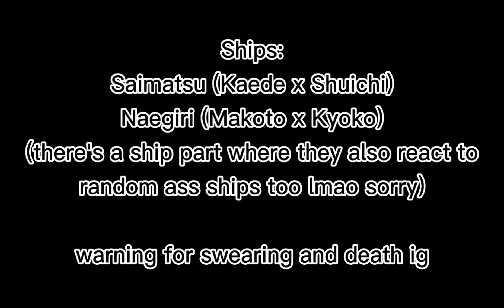Danganronpa Protagonists React (SPOILERS!!!) Gacha Club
Might do an antags react now. I made a reaction video because my fangan takes more time for me to actually figure it tf out and I was not lying about the finals part. I also have 4 projects to finish BAHAHAHAHAH DEATH

random fact nk one caess about:

the only death I cried for was kiibos. cried for like an hour because I was furious